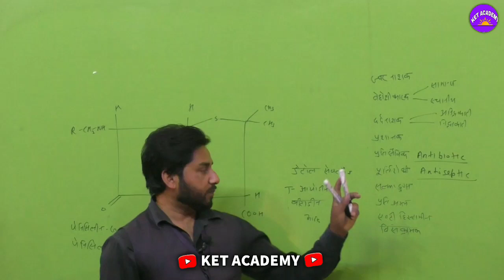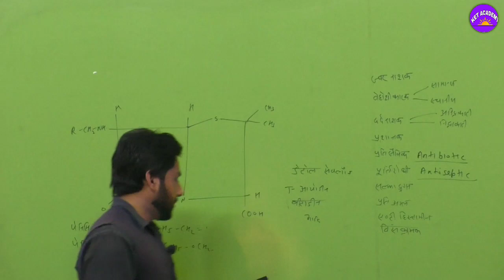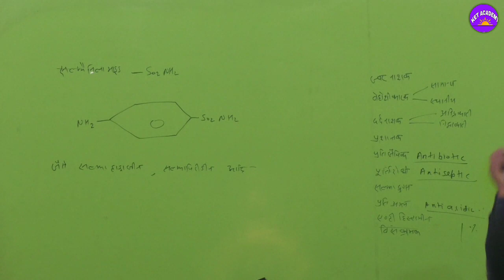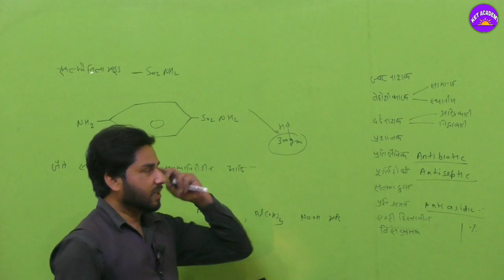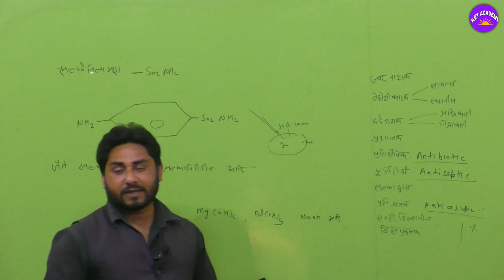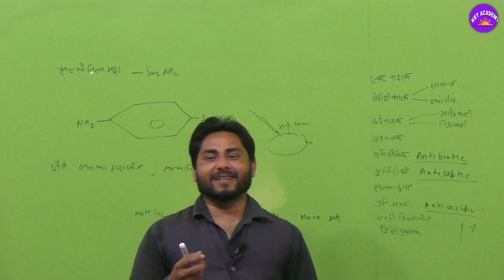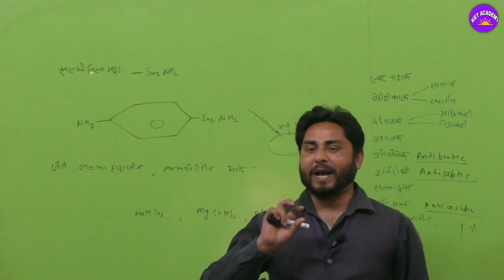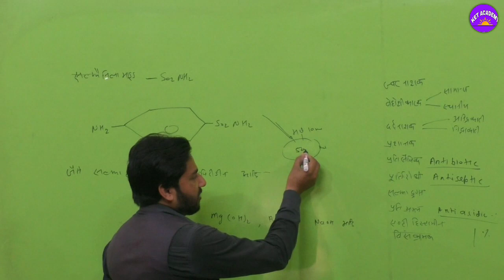Class 11th chapter 9 Hydrogen All questions Revision L-04 🔥ketacademy